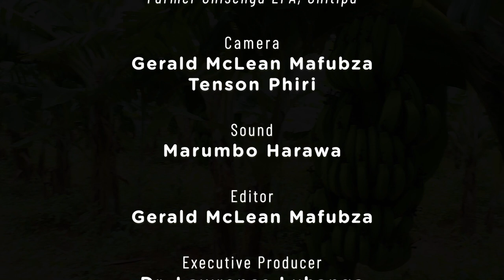Banana Production Video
This is a short documentary on the success story of Timothy B. Chilinda a Banana farmer from Chitipa, Malawi